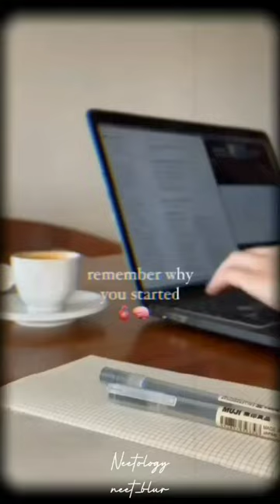Remember why you started ???👉🥼🔥neet2023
❌ Ignore this ❌

Tags÷
Study vlogs.
Neet study vlogs.
Neet aspirant video.
Neet 2023 preparation videos.
How to crack neet.
How to clear backlogs.
Dream aiims delhi.
Aiims Lover.
Neet motivational status.
Alakh Pandey physics Wallah motivational video.
Neet 2023 strategy.
PW rankers batch.
Motivational video.
Neet 2023.
Yakeen 2.0 batch study vlog.
Roli yaduvanshi.
Roli yaduvanshi vlogs.
Mini study vlogs.
Physics Wallah motivation.
Jee mains topper .
iit motivation.
Top 5 medical college of India.
Top aiims college of India.
Tarun sir .
Mr star motivation.
PW yakeen 2.0 batch.
Doctor motivational video.
IIT Bombay.
How to increase marks in neet mock test.
Rajwant sir.
PW scholarship test.
Yash batch PW.
Motivational video.
neet 2023.
Mbbs vlog.
Study vlogs.
Khan sir .
Khan sir motivation.
Jee 2023.
Neet status.
Neet motivational.
Doctor status.
How to clear backlog